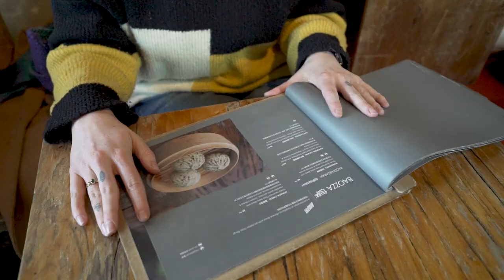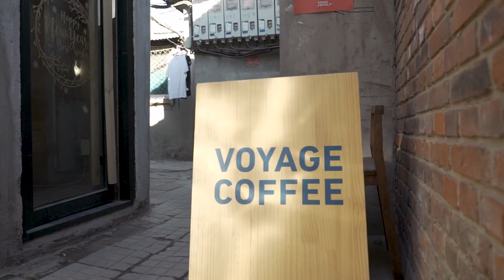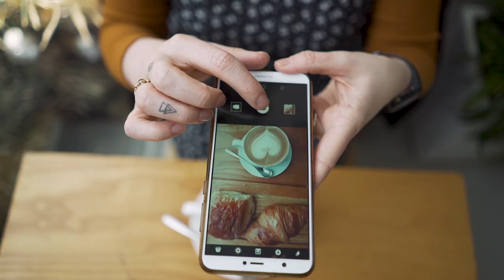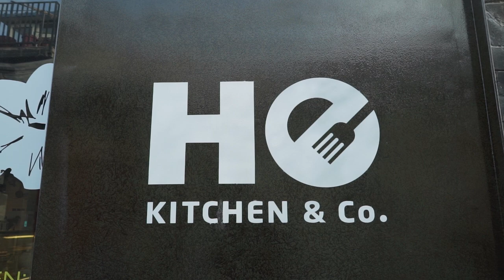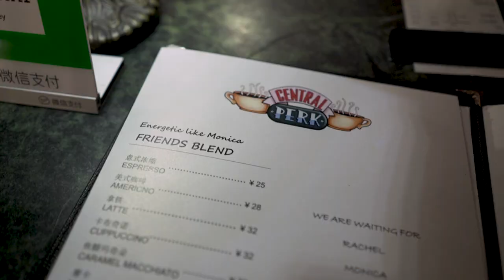The Best Coffee Spots In Beijing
▶ Get 3 months free on a 12-month subscription using my VPN

In this series, I'm going to show you some of the best things to do in Beijing.

Each episode will focus on a different aspect of the city, which is home to over 21 million people.

In recent years the coffee shop culture has started booming here in Beijing. With an influx of cool coffee shops rivaling big chains I checked out Beijing's most Instagrammable coffee spots to show you some of the best this city has to offer.

▶ The best camera for starting a YouTube channel: